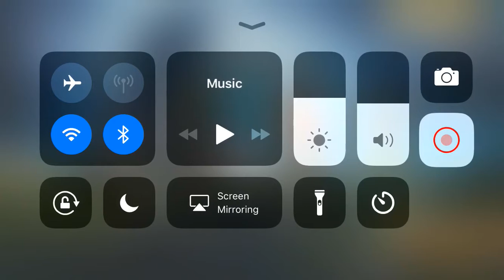Eggs and Optimus part 2